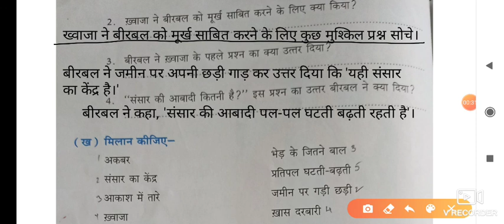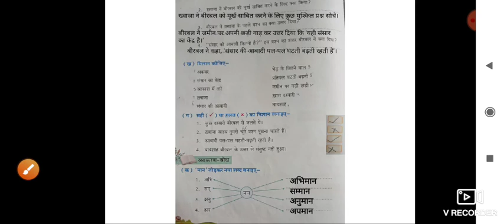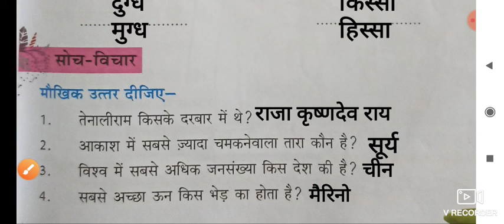CLASS- 3, HINDI II, CHAPTER-10, PART-2